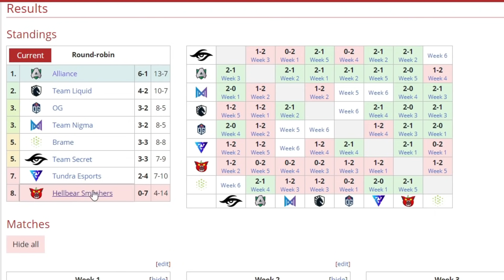🔴ПОПАДУТ ЛИ АЛЬЯНС В ПЛЕЙ-ОФФ МАЖОРА?/Alliance vs Hellbear Smashers/DPC EU Upper Division